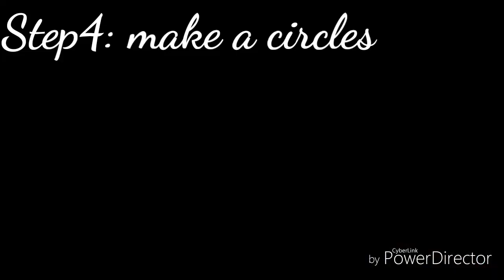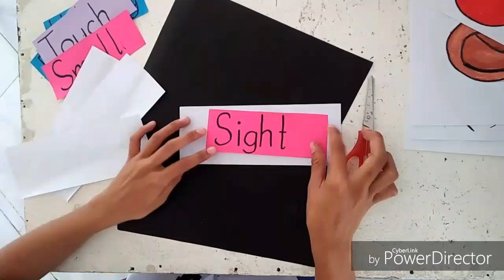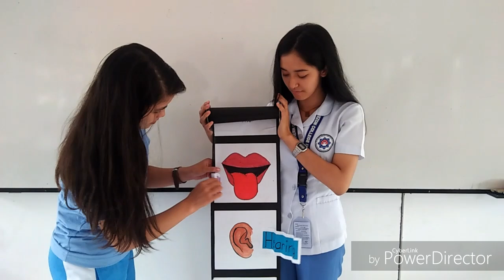Roll down and Pull out Visual Instructional Material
Instructional Material made by 2nd Year BEED students of NQCI
Technology for Teaching and Learning I